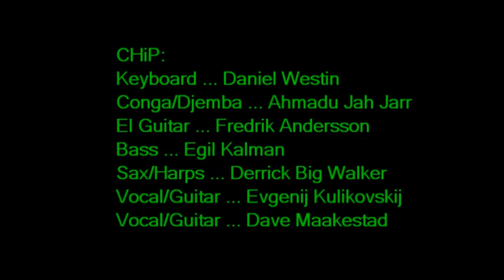003 Love The One You're With iv chip 80712 tages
CHiP (aka: Cold Hell Project) jamming an interpretive version of Stephen Stills tune LOVE THE ONE YOU'RE WITH. This is a shift to a Major Seventh chord progression with a half-samba beat. Live rehearsal jam session at Tages Hörna in Linköping, Sweden on 8 July 2012. -Dave@Woodpile